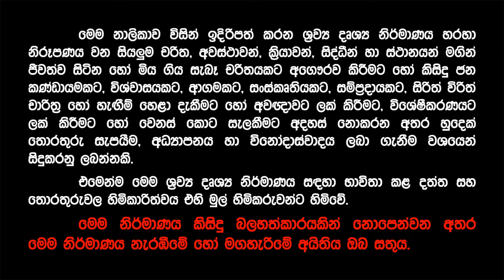මැතිනියගේ ඔඩොක්කුවට වමනය කළ මාධ්‍යවේදියා | Amarabandu Rupasinghe | Sirimavo Bandaranaike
මැතිනියගේ සාරියට වමනය කළ මාධ්‍යවේදියා | අමරබන්දු රූපසිංහ | Amarabandu Rupasinghe | Sirimavo Bandaranaike